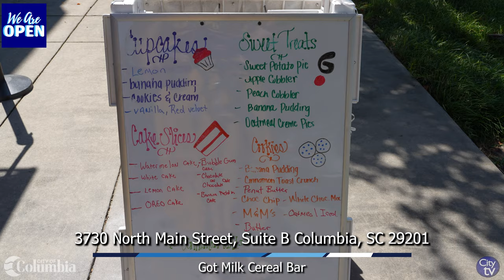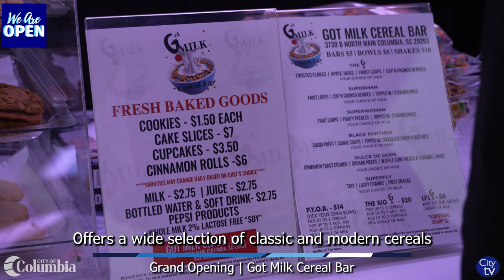Got Milk Cereal Bar Grand Opening/Ribbon Cutting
Got Milk Cereal Bar specializes in all things cereal and baked goods.  They offer a wide selection of classic and modern cereals from around the world.  Customers can customize a bowl with various milk options, fresh fruit, nuts, and sweet toppings.  The cozy atmosphere that features retro décor and a friendly staff ensures a delightful visit every time!